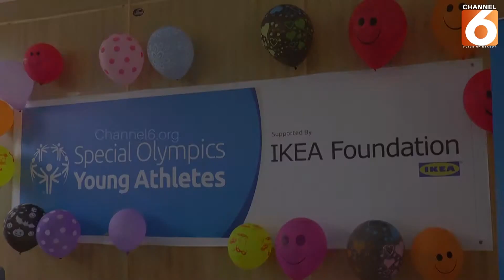Taray Zamee,n Per/ Program with Special/Autistic Children/Basketball Camp By SOP/Host Haseeb Abbasi